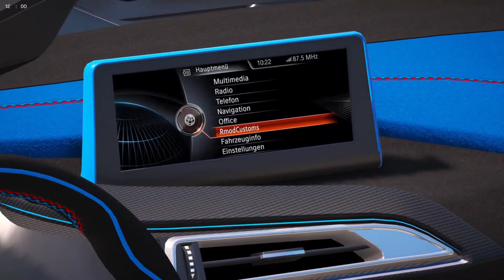BMW I8 Liberty Walk Roadster GTA 5